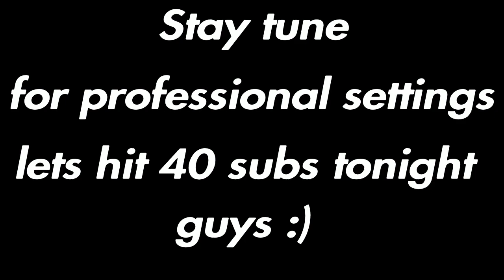BEST Linear AIMBOT SETTINGS/SENSITIVITY in Fortnite Chapter 2 (PS4/XBOX/PC SEASON 2)